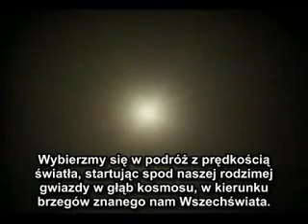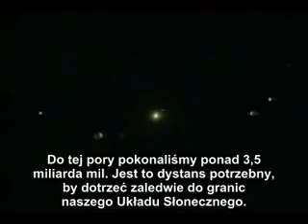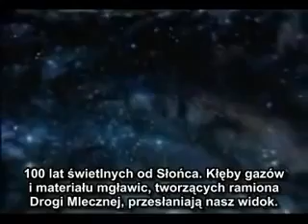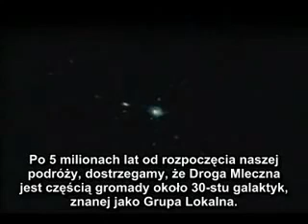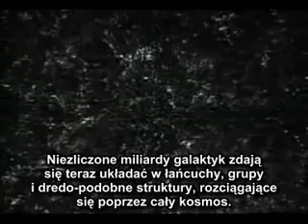Niewyobrażalna wielkość wszechświata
Filmik ukazuje niezwykłą podróż z prędkością światła [to jest 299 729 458 m / s (ok. 196 000 mil / s)] z Ziemi po "kres" znanego ludziom wszechświata.
Jak niewyobrażalnie wielki jest wszechświat!

Źródło: obywatel11